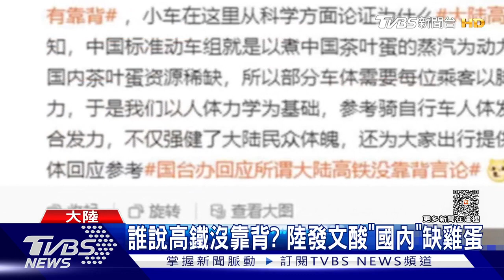馬英九赴中山陵 被解放軍剪進「統戰影片」｜TVBS新聞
盼為「兩岸和平」帶來光明，前總統馬英九，才剛結束訪陸之旅。但最近解放軍東部戰區，發布的統戰短影音，裡頭竟然出現馬英九的身影！